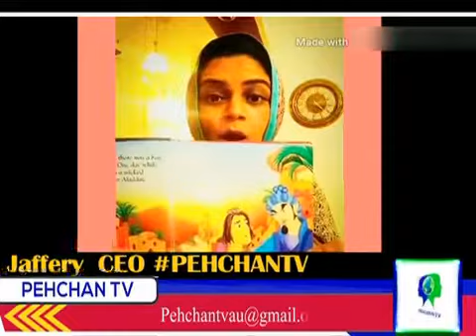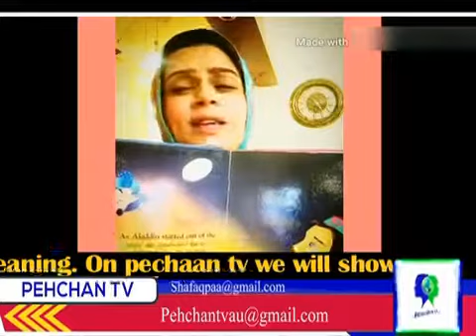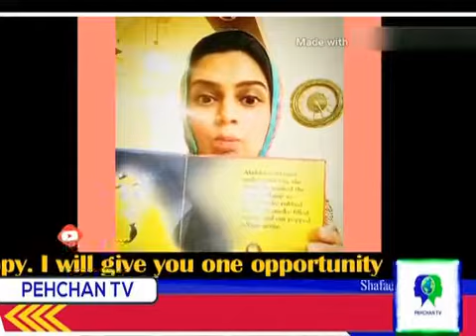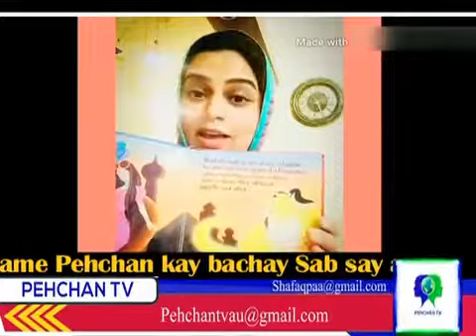پہچان کے بچے پارٹ ۱